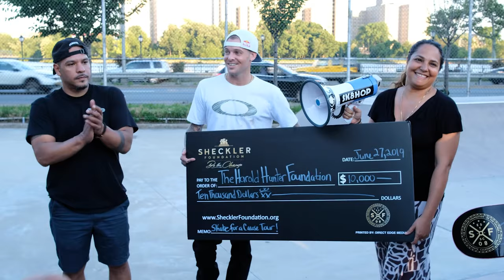Ryan Sheckler - Skate for a Cause Tour 2019 - Stop #3 - Harold Hunter Foundation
On June 27th the Sheckler Foundation headed to Harlem, New York presenting The Harold Hunter Foundation with a $10,000 "Be the Change" grant on stop #3 of our Skate for a Cause Tour! We had an amazing time with Jessica Forsyth, Alberto Correa, the HHF team, Chaz Ortiz, Fabrizio Santos, Oakley, Red Bull and all the family and friends who made the trip to join us! Thank you Harold Hunter Foundation for all you do to be the change you want to see in the lives of kids.  We hope to see everyone on the next stop of our Skate for a Cause Tour!